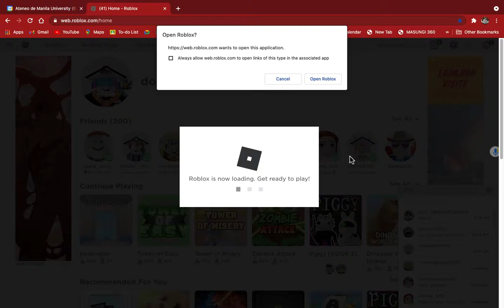Getting sherif every single round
Lol he was afk